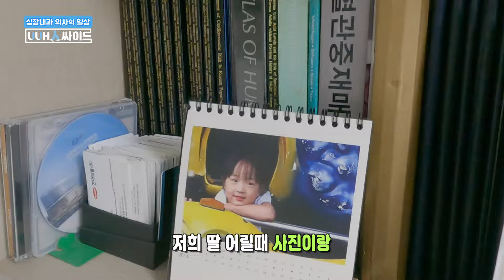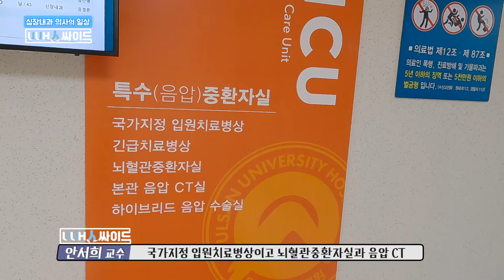심쿵미소 점지현🥹💓 제 심장도 초음파해주새오,,😇 심장내과교수 브이로그 | 브이로그 Ep.5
울산대학교병원 브이로그🫧
UUH'人싸'이드 ✔ Ep.5 심장내과 교수 편 !!

심쿵미소,,친절,,러블리,,쏘 스윗 그 잡채👍🏻

환자들 사이에서 뿐만 아니라
전공의, 의대생들, 병원 직원들 사이에서도
스윗귯걸 - ★로 소문난 교수님 !

몸과 마음 모두 다 치유해주는
안서희 교수,
아니 안 해서웨이, 점지현(?!) 교수님의
일상 함께 따라가봅니당 - 😉